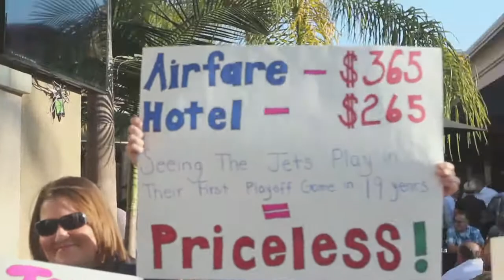Jets fans take over Anaheim for Game 1 between Jets and Ducks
Jets fans strut their stuff in Anaheim, taking over the city ahead of Game 1 between the Winnipeg Jets and Anaheim Ducks Thursday night.